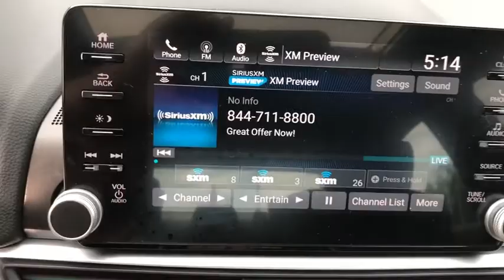2018 Honda Accord Milford, Franklin, Bellingham, Mendon, Hopkinton, MA P2877A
Used 2018 Honda Accord available in Milford, Massachusetts at Milford Nissan. Servicing the Franklin, Bellingham, Mendon, Hopkinton, MA area.
2018 Honda Accord Sport 2.0T - Stock#: P2877A - VIN#: 1HGCV2F31JA023537

Milford Nissan
320 E Main S

Recent Arrival! Local Trade, Great Condition, Black w/Cloth Seat Trim, 8 Speakers, Alloy wheels, Apple CarPlay/Android Auto, Auto High-beam Headlights, Blind spot sensor: Blind Spot Information (BSI) System warning, Distance pacing cruise control: Adaptive Cruise Control with Low-Speed Follow, Exterior Parking Camera Rear, Front dual zone A/C, Front fog lights, Heated Front Bucket Seats, Knee airbag, Power moonroof, Radio: 180-Watt AM/FM/HD/SiriusXM Audio System. Clean CARFAX. 2018 Honda Accord Sport 2.0T Sport 2.0T Modern Steel Metallic I4 DOHC 16V Turbocharged FWD 10-Speed Automatic 22/32 City/Highway MPGbrbrAll Premium Stock Preowned Vehicles undergo a 100 + Point Inspection by a Certified Nissan Technician and are delivered fully serviced always including a fresh oil change! Guaranteed two keys with purchase. Complimentary copy of vehicle CarFax History Report! Extended Warranties are always available and we can finance everyone!brbrAll Preowned Vehicles at Milford Nissan come with four service visits complimentary on us including Mobil oil changes and tire rotations. All preowned vehicles equipped with factory Sirius XM Radio will receive 3 months full service on us. We are the highest Google rated Nissan Dealership in Massachusetts with over 1,000 customer Google reviews! Milford Nissan is a family owned pet friendly dealership located minutes from both exits 19 and 20 off Interstate 495. Our honest pricing is always lower than market competition! We are a one stop shop with over 60 employees in a 35,000 square feet facility on 5.5 Acres. We have the most experienced Nissan technicians in the business. We can handle all your vehicles needs including a Nissan Certified Collision Center. Don't forget to click the complimentary CarFax Report link on all our listings! 100 pre-owned vehicles in stock! 70 Factory Certified Nissans in Stock! **We make every effort to represent our vehicles as honestly as possible, however we may make an error in our listing. Certified Vehicles are priced including a small rebate ($500-$700) for financing with Nissan's Captive finance company. Cash deals and outside financing will not be able to claim this Nissan captive financing rebate!brbrAwards:br * JD Power Automotive Performance, Execution and Layout (APEAL) Study * ALG Residual Value Awards, Residual Value Awards * 2018 KBB.com 10 Most Awarded Brands * 2018 KBB.com Brand Image AwardsbrKelley Blue Book Brand Image Awards are based on the Brand Watch(tm) study from Kelley Blue Book Market Intelligence. Award calculated among non-luxury shoppers. Kelley Blue Book is a registered trademark of Kelley Blue Book Co., Inc.